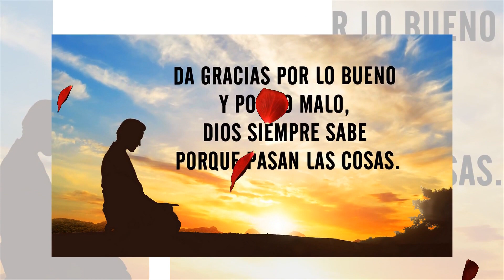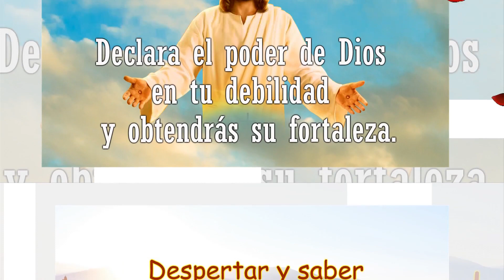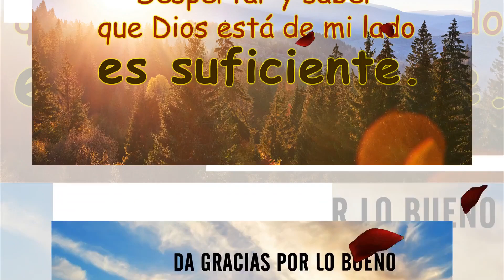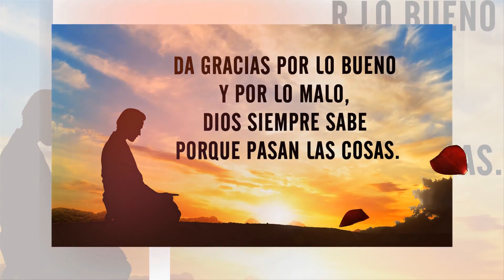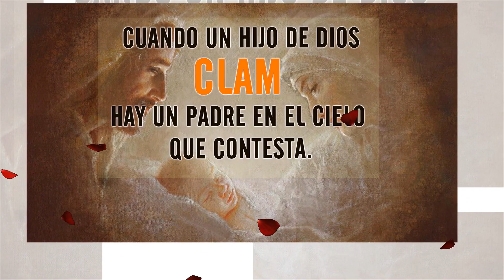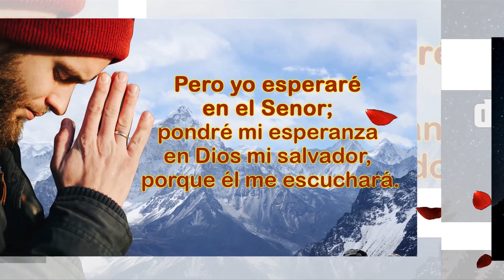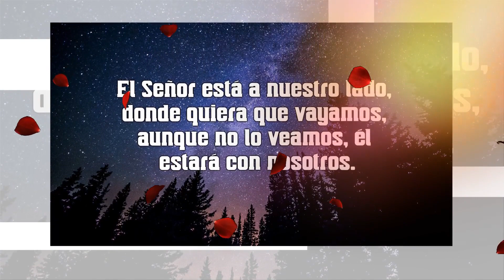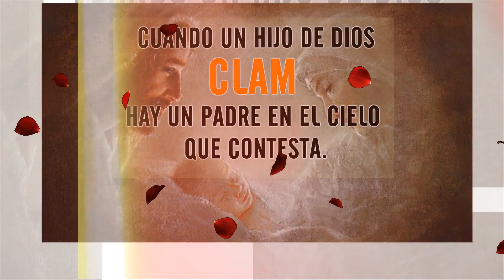Las Mejores Canciones Católicas - Música Católica Para Iniciar El Día Dando Gracias A Dios 2021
Si estás leyendo ésto que Dios te bendiga hoy y siempre